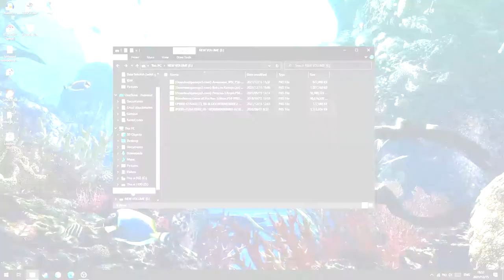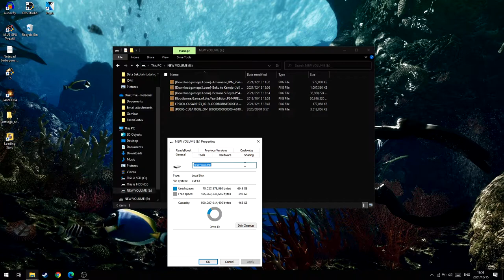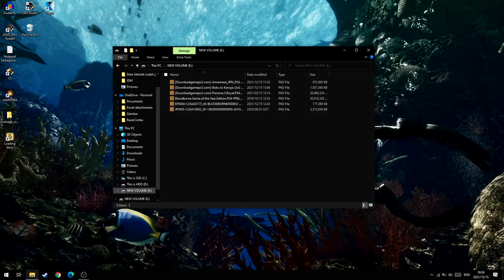Cara Mengatasi HDD Eksternal Tidak Terbaca di PS4 Hen!(Bisa juga untuk PS4 Non-Hen)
oke pak,kali ini saya akan memberikan sebuah video tutorial bagaimana cara mengatasi HDD external tidak terbaca di ps4,jadi saat mau install pkg malah gak ketemu padahal udah ada isi pkg.